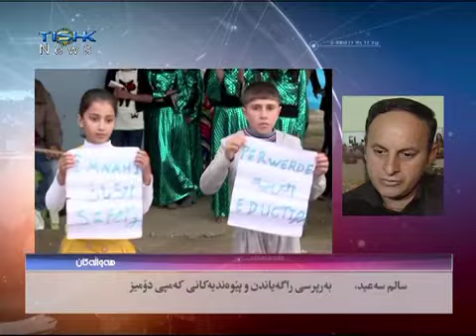salim seid kempi dumiz